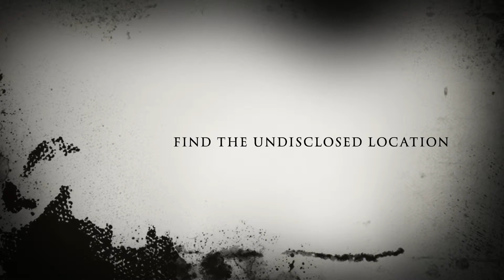Fallout Trailer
Watch out for Fallout!